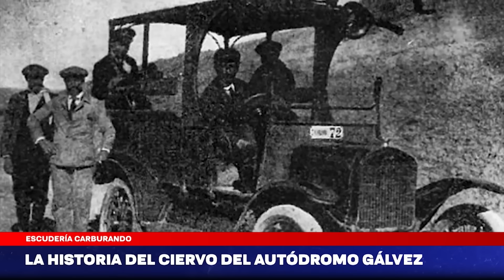La historia del ciervo del autódromo Oscar y Juan Gálvez de Buenos Aires